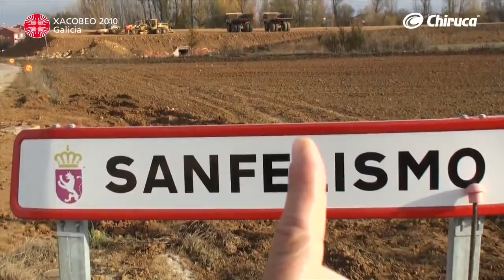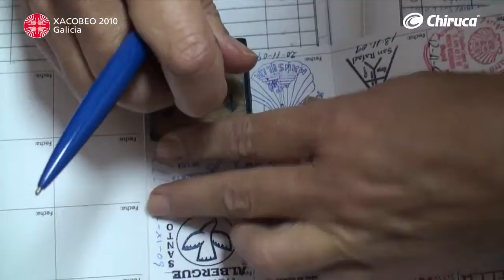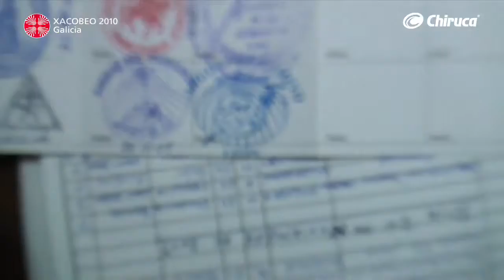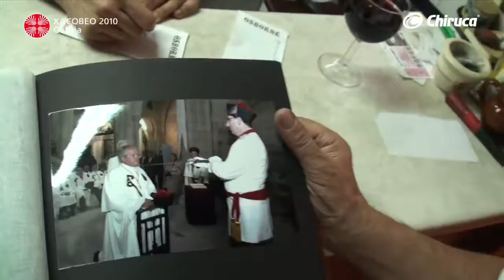CHIRUCA. ETAPA 19 MANSILLA DE LAS MULAS - LEON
Etapa protagonizada por Peio Ruiz Cabestany y que transcurre entre Mansilla de las Mulas y León